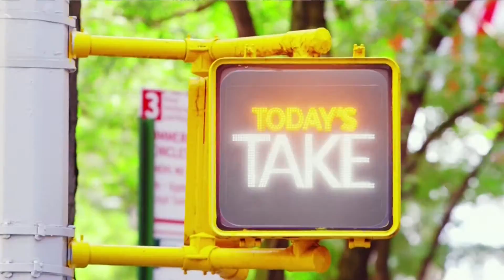Speculoos Spread National Debut on NBC Today's Take 11-29-16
Al Roker and is daughter are big fans of Speculoos Spread, and in this video he recommends squeezing lime on it for a Key lime taste.  Lauren Graham loves it too.  He also recommends  ground speculoos cookies for a Pie crust.  This video is an excerpt  from The Today's Show aired on 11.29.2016